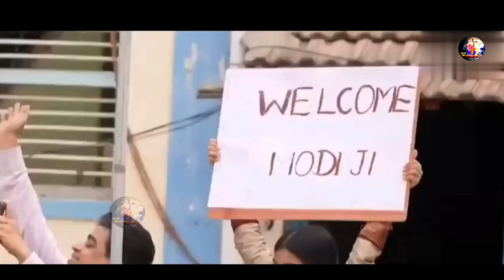DESH KO FIR CHAHIYE MODI Kela Films International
Kela Films International MUSIC SHANKAR DEY SINGER DEVRAJ BHATI LYRICS KUNWAR DESHRAJ SINGH DPO SWAR SEEMA STUDIO producers R.K. & P.K.